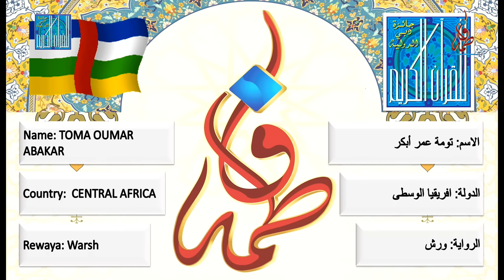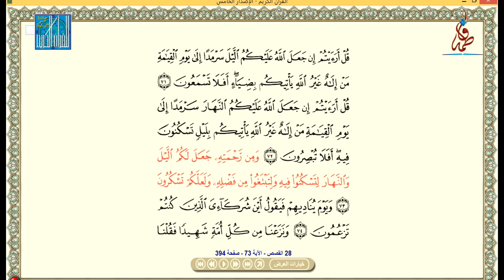تومة عمر أبكر - افريقيا الوسطى | OUMAR ABAKAR TOMA - CENTRAL AFRICA - 2